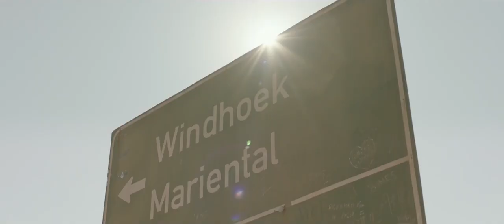Three Way Junction Trailer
Three Way Junction  Trailer , director  Juergen Bollmeyer with Tom Sturridge, Tommy Flanagan, Stacy Martin